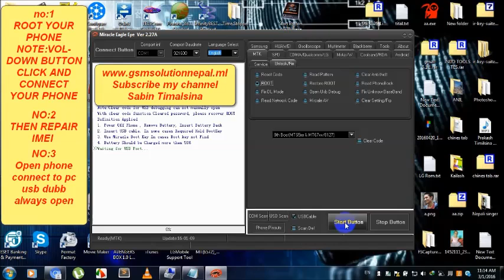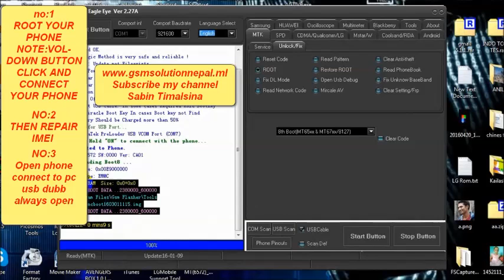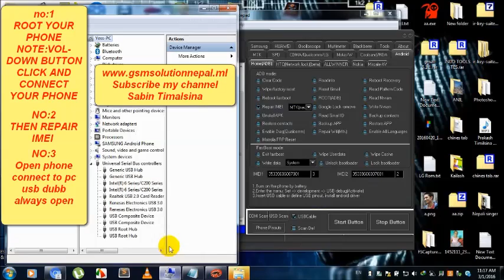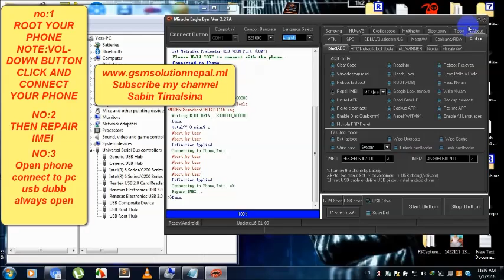How to colors x45 imei repair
Colors mobile x45 imei repair solution